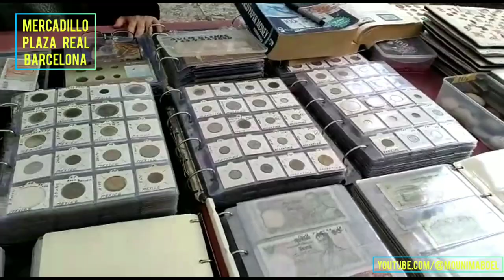من أحسن الأسواق لبيع وشراء النقود في برشلونة Plaza Real Barcelona